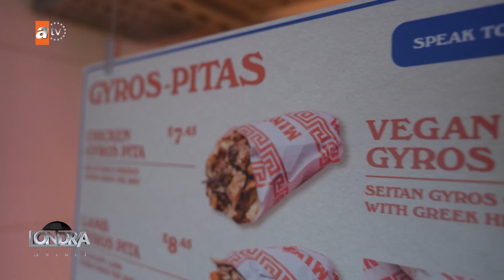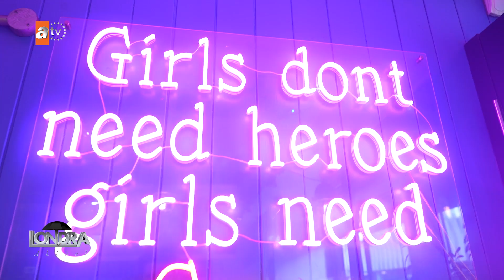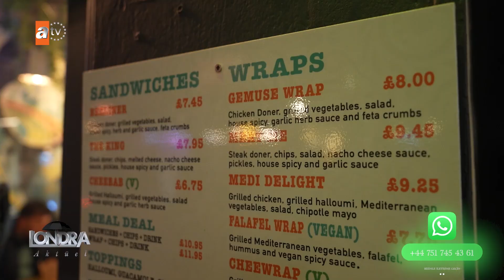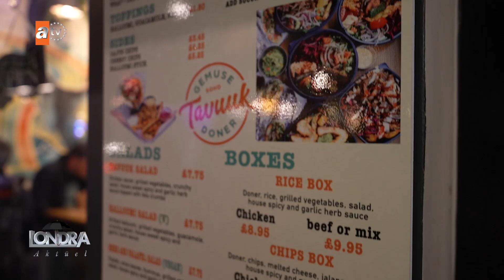İngiltere’nin tek döner toptancısından birbirinden farklı çeşitler… /Londra Aktüel 272. Bölüm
İngiltere’nin tek döner toptancısı Master Döner, Avrupa’nın önde gelen döner üreticilerinin yanısıra İngiltere’nin en özel etleriyle hazırlanmış birbirinden farklı döner çeşitlerini bünyesinde bulunduruyor.

Almanya’nın en sevilen dana etinden yapılmış döneri, İspanya’nın lezzetli tavukları ve İngiltere’nin en taze kuzu etinden üretilen dönerlerini birleşik krallığın tamamına ulaştırarak bu işte öne çıkmak isteyen restoran ve take away işletmelere ulaştırıyor. Toptancı olması özelliği ile de, ekmeğinden soslarına kadar, döner satan bir işletmenin olmazsa olmazı tüm ürünleri de bünyesinde bulundurarak işletmelerin aynı kalitede servis vermesini sağlıyor.